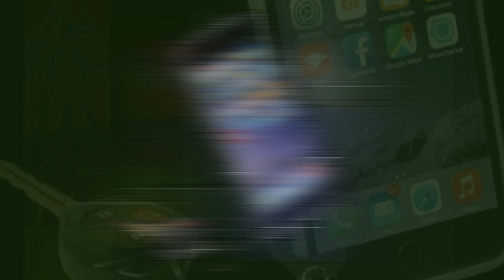VENTURE PREMIUMS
Custom Imprinted items tailored for any events or parties since 1984